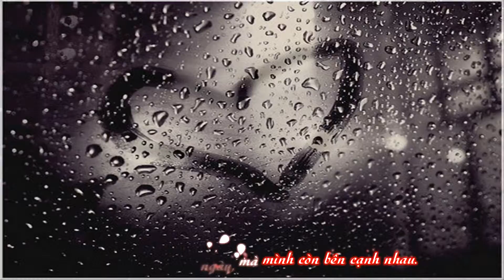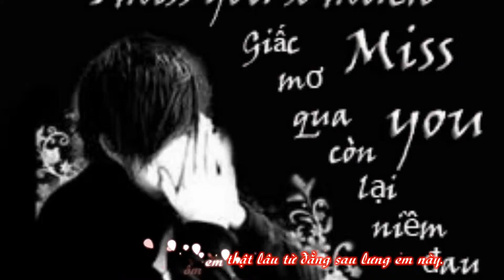Chỉ Anh Hiểu Em